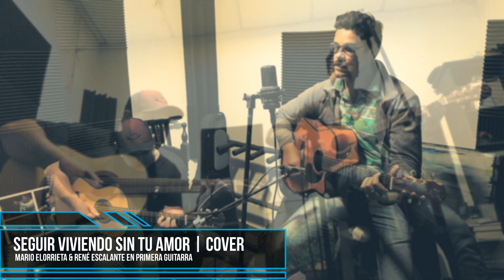Seguir viviendo sin tu amor (Cover) Mario Elorrieta & René Escalante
💿Título: Seguir viviendo sin tu amor
📝Autores/Compositores: Luis Spinetta
🎤Interpretes/Cover: Mario Elorrieta ♪
🎸Guitarra: René Escalante